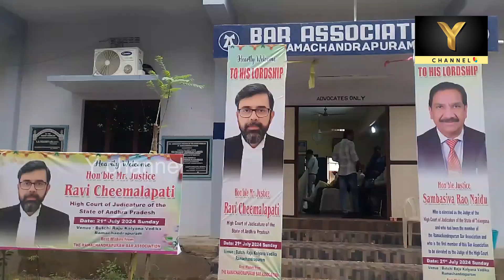తెలంగాణ హైకోర్టు న్యాయమూర్తికి || ఘన సత్కారం